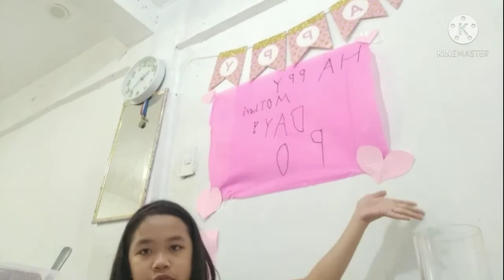mother's day mukbang/celebrating mother's day/delicious foods/happy wifey/happy family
celebrations with husband and unica hija
blessed wifey life